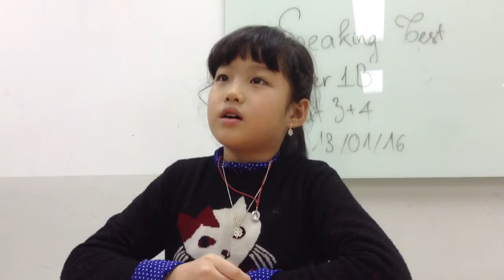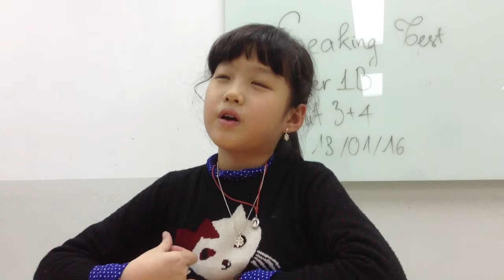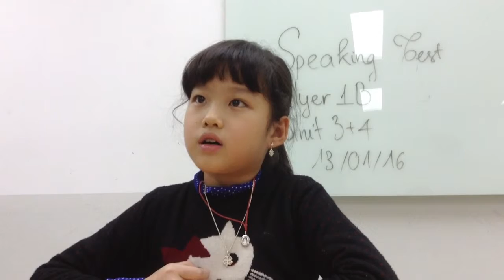Flyer 1B 13/1/16): Bài nói số 2: Nga